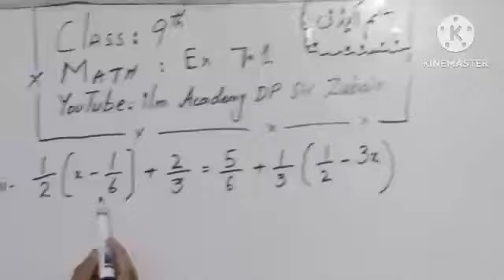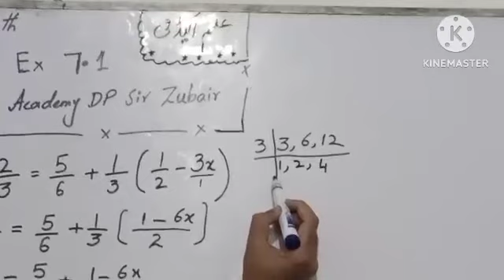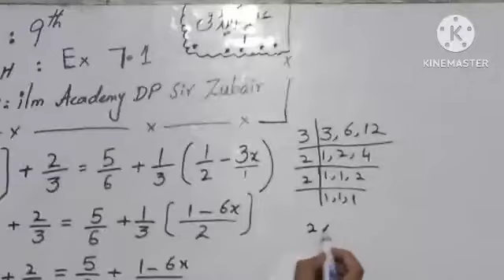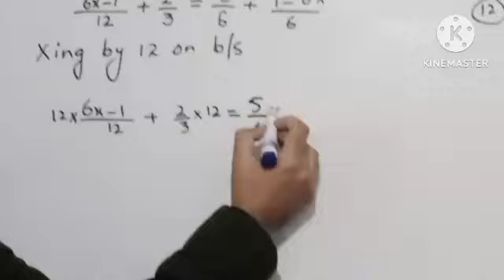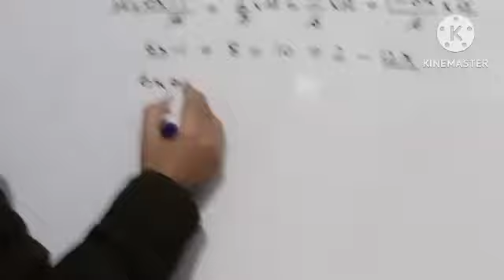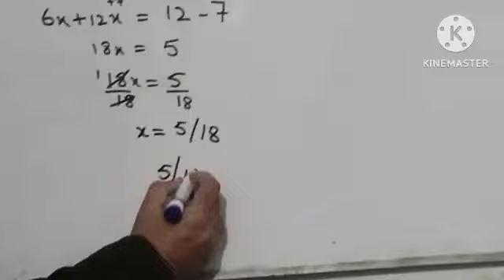Class 9 Math // Ex 7.1 // Question 3